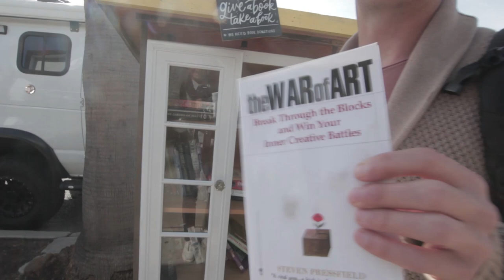The Power of Connection | VLOG 1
When I first quit gaming the only goal I had at the time was to improve my social skills. I wanted to feel more connection in my life. What I've come to learn over the last nine years is that connection is about more than just with people. Yes, people are part of it, but it's also about being connected with yourself, your environment, and the things that make you feel most alive.

About Cam Adair:

My name is Cam Adair and I'm the founder of Game Quitters, the world’s largest support community for video game addiction. Our community has about 50,000 members across 85 countries.

Growing up I was a fairly normal Canadian kid. I went to school, played hockey, and then I would go home and play video games. That all changed in the 8th grade when I began to experience a lot of bullying, leading me to drop out of high school. For the next few years I was living in my parents basement playing video games up to 16 hours a day, depressed, and struggling with anxiety. Eventually it got so bad I wrote a suicide note, and that's the night when I realized I needed to make a change.

Fast forward a few years later and after a bad relapse where I binge gamed for five months straight, I quit and this time, decided to share my story online about my experience. After hearing from thousands of others who shared that they too struggled, I had the honor giving a TEDx talk. That led to me hearing from even more people. I knew I needed to do something more, so in 2015 I launched Game Quitters with the intention of creating the best platform possible to help anyone in the world who wanted help with their video game addiction.

Today my life is surreal. I travel all over the world speaking and sharing about the work I do, I was recently named one of Canada's Top 150 Leaders in Mental Health, and had a paper published in Psychiatry Research. My story has been featured in BBC, Forbes, ABC, Vice, CBC, CTV, and so many others... but more importantly, I'm happy. I live my life to the fullest and do my best to make every day count. It's a stark contrast compared to the days I was playing video games. And I just try to be an example of what's possible for you too, if you commit to realizing your full potential.

🎼 Ron Gilmore - Same Shame & The World